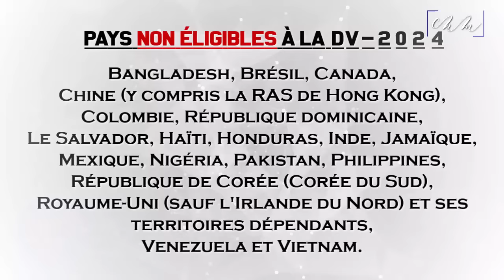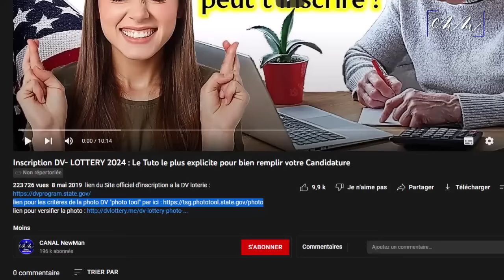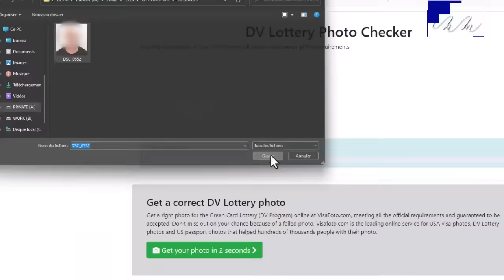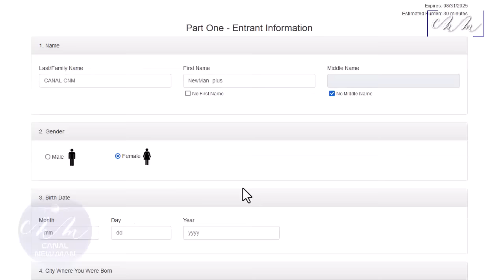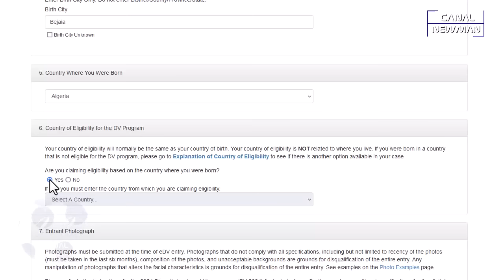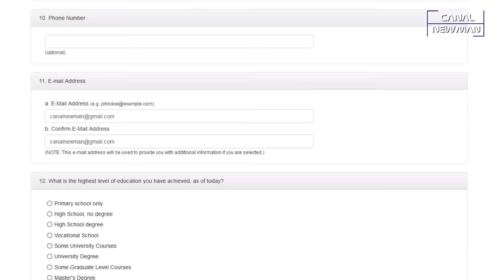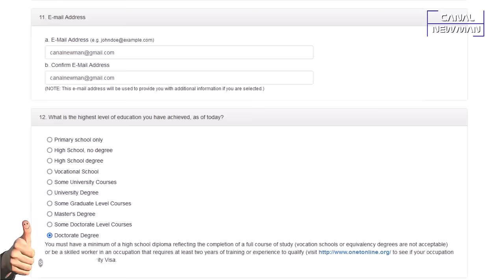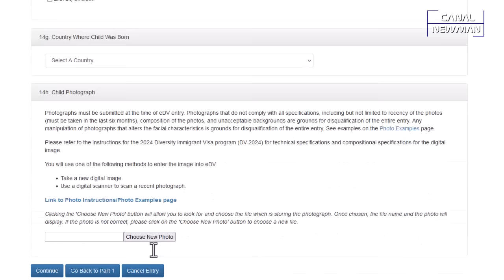Inscription DV-LOTTERY 2024 : Le Tuto le plus explicite pour bien remplir le formulaire DS-5501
Le rêve américain en quelques clics ! Voici tous les liens dont vous avez besoin pour Jouer à la Loterie DV-2024
Les inscriptions la DV-Lottery 2024 sont ouverte du 5 Octobre 2022 au 8 Novembre 2022.
C’est une véritable opportunité qui s’offre à vous pour prétendre à décrocher un sésame très convoité, La Green Card « carte verte », un document qui permet aux citoyens non américains de s’installer et travailler légalement aux états unis d’Amérique de manière permanente et sans Visa.
Tout ce que vous avez à faire, c’est de regarder cette vidéo dans laquelle on vous explique étape par étape comment participer et quels sont les critères d’éligibilité a cette loterie américaine, et comment bien remplir le formulaire d’inscription DS-5501.